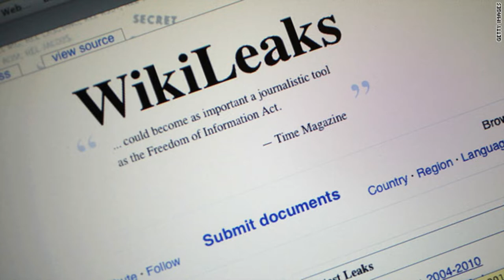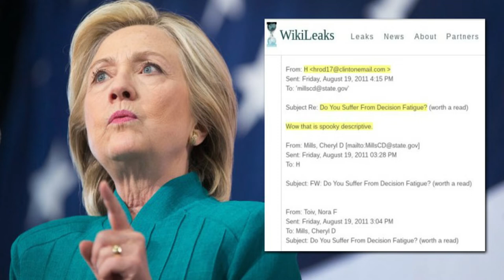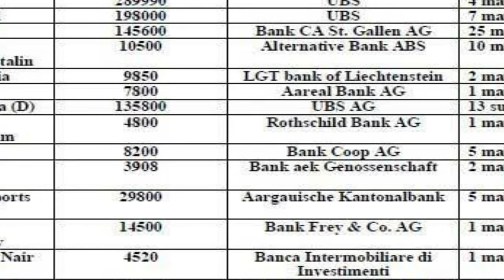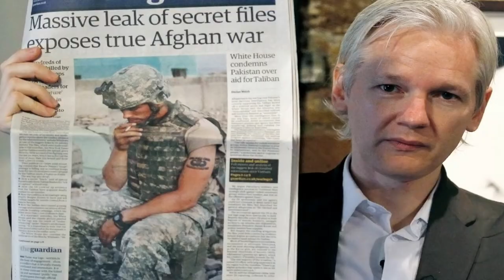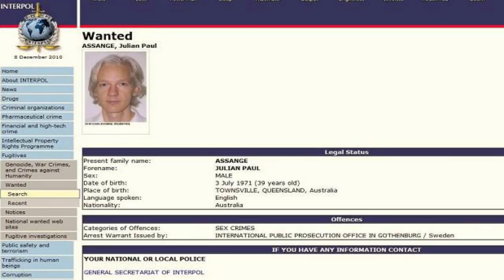The untold story of Julian Assange | The man behind the Wikileaks | By Divya's Art Media in Telugu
What is Wikileaks | The man behind the Wikileaks | Julian Assange | By Divy's art media .
This video reveals all the facts of Julian assange leaks in Wikileaks website like USA Military jail brutal things , peru oil scandal , kenya minister illegal properties etc...and julian Assage life from Australia to Britain and help taken from Ecuador etc.

Content and Voice-over by : Divya
Concept and Editing by       : Prem